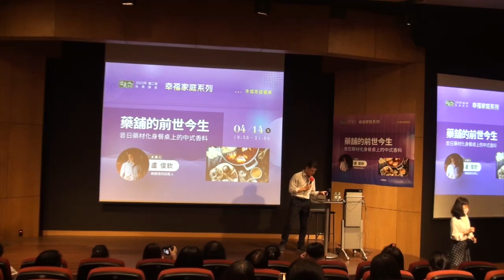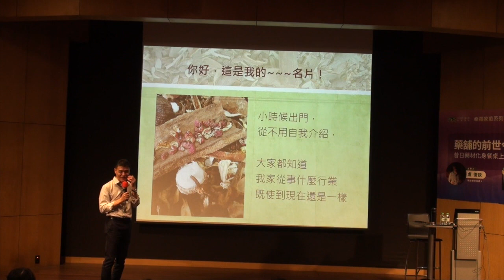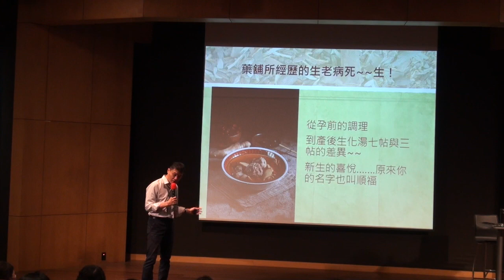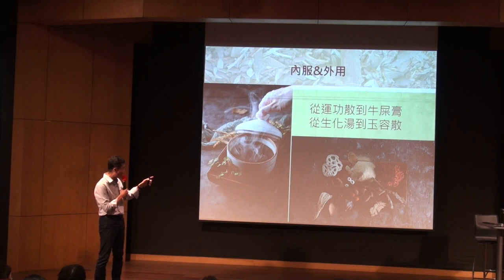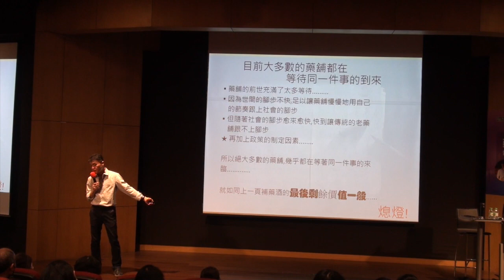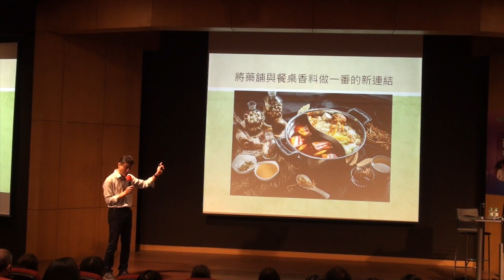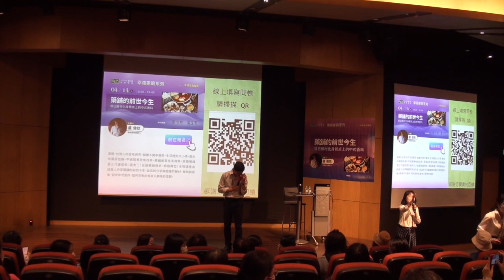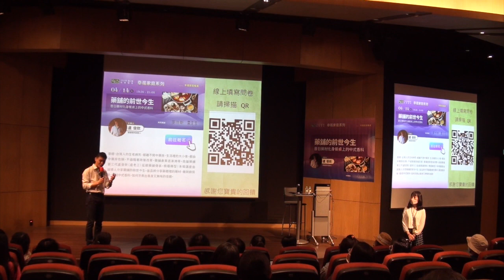20230414藥舖的前世今生—昔日藥材化身餐桌上的中式香料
曾經，台灣人的生老病死，都離不開中藥房，生活裡的大小事，都由中藥房包辦，不過隨著政策改革，藥舖產業逐漸凋零。高雄藥舖第三代盧俊欽（盧老三）延續藥舖傳承，積極轉型！本場講座由說香人分享藥舖的前世今生，並且將分享藥櫃裡的藥材，搬到廚房後，變成中式香料，如何烹煮出養身又美味的佳餚。